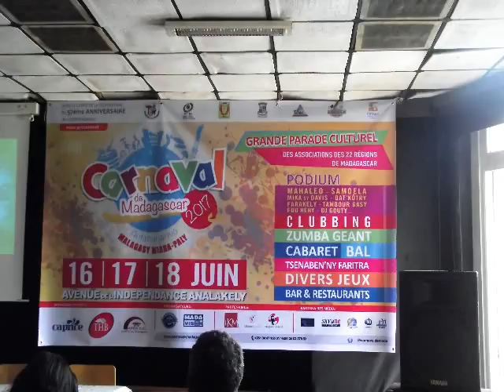INTERVIEW : CARNAVAL DE MADAGASCAR